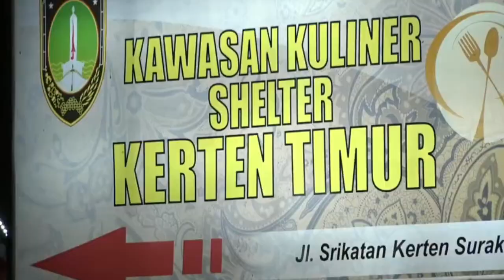JOLODOT DAN PAK RT MUBENG KOTA SOLO WISATA KULINER | DAGELAN PANGGUNG | PARA PEMAIN BAKAR PRODUCTION